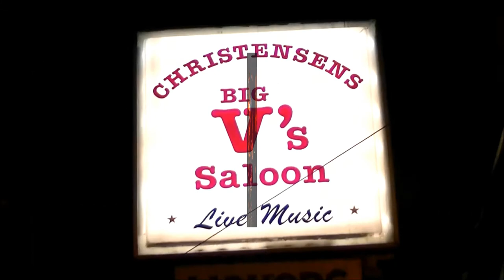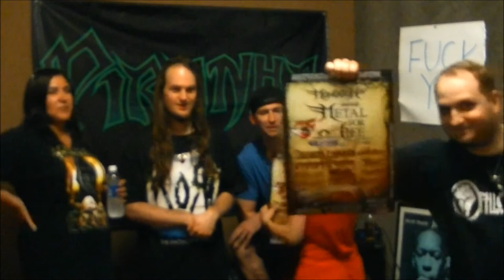Backstage with Slayermike - Piranha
Piranha started in late 2005 by bassist- Tracie and drummer- Adam looking to put together a Hard Rock/ Heavy Metal style band with some groove to it. After a couple great years, some of the members decided to go separate ways. Tracie and Adam, the co-founders and only remaining original members are still working hard to keep the dream alive. Guitarist- Ryan joined the band in Feb 2010. Later that year in November, the final piece of the puzzle was completed by adding Benjamin on the vocals. Piranha now feels like they can soar to new heights with the lineup in place.